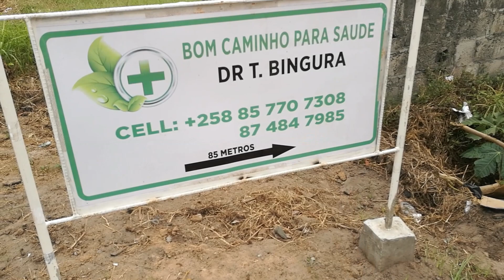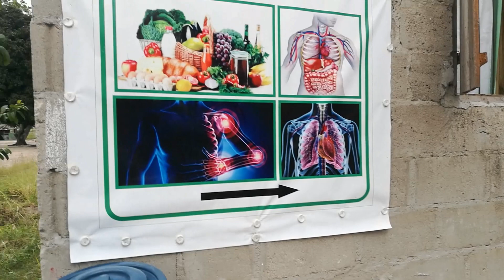vejam como é o cotidiano do dia a dia da minha sociedade África Moçambique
olá meus amigos hoje vou mostrar a vocês a realidade da vida do pessoal da minha sociedade vamos